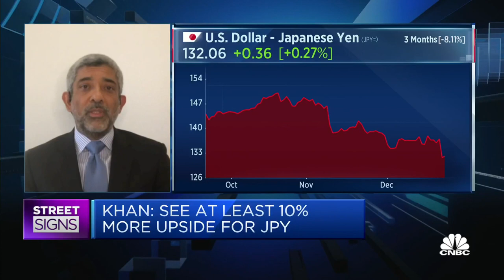The Bank of Japan was just playing catch-up with the market, UBP says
Zuhair Khan of UBP discusses the central bank's decision to tweak its yield curve control policy.